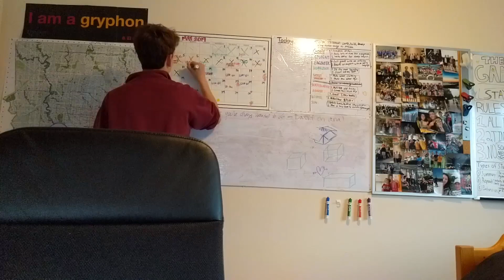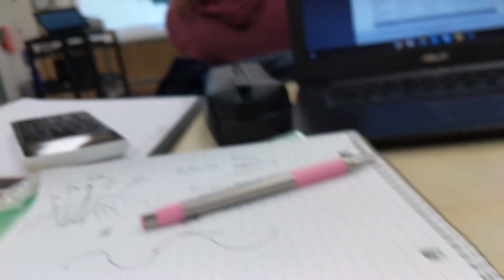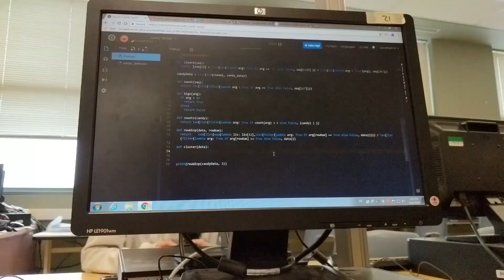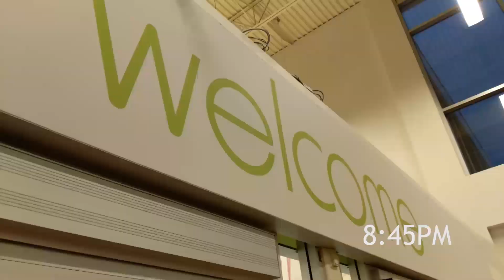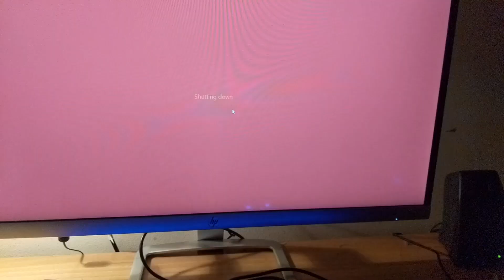Daily life of High School Student (VSS)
Quick little video depicting the life of a grade 12 Vaughan Secondary student going into mechatronic engineering. Comment any other cool video ideas.